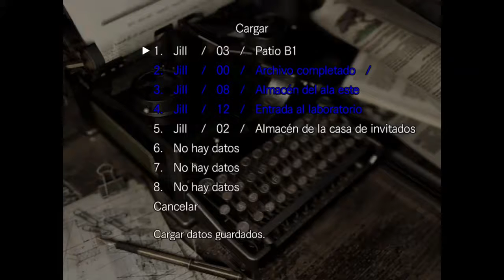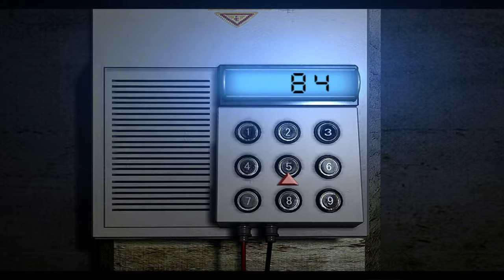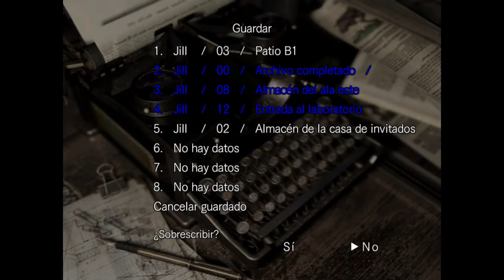Resident Evil hd speedrun Jill parte 4